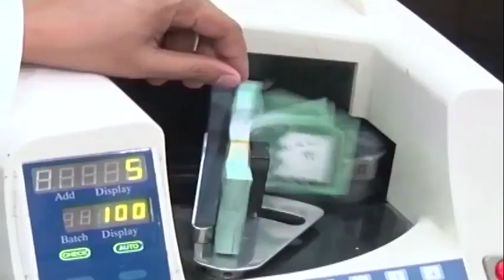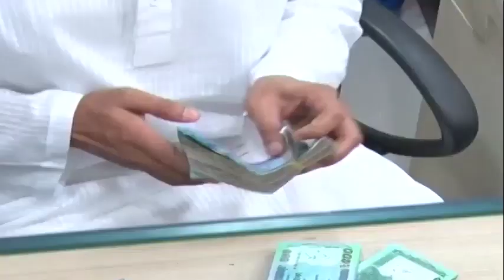দেশে খাদ্যের মজুদ ১৫ লাখ টনের বেশি রাখার নির্দেশ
দেশে খাদ্যের মজুদ ১৫ লাখ টনের বেশি রাখা, ওএমএসসহ খাদ্যবান্ধব কর্মসূচি এবং টিসিবির মতো কার্যক্রম অব্যাহত রাখা, বিদেশি অর্থায়নে চলমান প্রকল্পগুলোর বিষয়ে সতর্ক থাকা, প্রকল্প বাস্তবায়নের ক্ষেত্রে সম্ভাব্যতা যাচাইয়ে স্বচ্ছতা নিশ্চিত করা, বিলাসবহুল পণ্য ব্যবহার ও আমদানি কমানোর নির্দেশনা দিয়েছেন প্রধানমন্ত্রী শেখ হাসিনা।

গতকাল রবিবার নিজ কার্যালয়ে অনুষ্ঠিত সচিব সভায় প্রধানমন্ত্রী এসব নির্দেশনা দেন। পরে সচিবালয়ে সংবাদ সম্মেলন করে সভার সিদ্ধান্ত জানান মন্ত্রিপরিষদসচিব খন্দকার আনোয়ারুল ইসলাম।

খন্দকার আনোয়ারুল ইসলাম জানান, বৈঠকে খাদ্য নিরাপত্তায় কী কী করা যায়, তা নিয়ে আলোচনা হয়েছে। এখন ১৬ লাখ টনের বেশি খাদ্য মজুদ আছে। এটি সন্তোষজনক। তবে অভ্যন্তরীণ সংগ্রহ ও বিদেশ থেকে খাদ্য আমদানি নিশ্চিত করতে বলেছেন প্রধানমন্ত্রী। কোনোমতেই যেন খাদ্য মজুদ ১৫ লাখ টনের নিচে না নামে সেই নির্দেশনাও দিয়েছেন তিনি।

দেশের ব্যাংক খাতের বর্তমান পরিস্থিতি সম্পর্কে জানানোর নির্দেশ দিয়েছেন প্রধানমন্ত্রী শেখ হাসিনা। ইসলামী ব্যাংকসহ বিভিন্ন ব্যাংক থেকে ঋণ নেওয়ার আলোচনার প্রেক্ষাপটে তিনি এই নির্দেশ দেন। মন্ত্রিপরিষদসচিব বলেছেন, ‘জঙ্গি বিষয়ে সতর্ক করেছেন প্রধানমন্ত্রী। জঙ্গিরা যেন কোনোভাবেই কারো কোনো আশ্রয় বা সহায়তা কিংবা কোনো আর্থিক সুবিধা নিতে না পারে, সেদিকে দৃষ্টি রাখার জন্য সচিবদের নির্দেশনা দেওয়া হয়েছে।